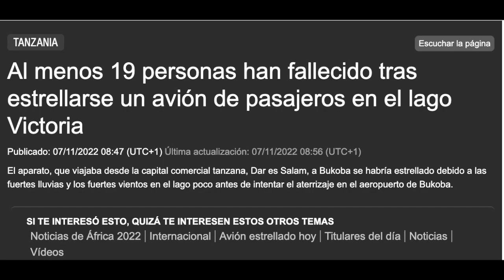DESPUÉS Del ECLIPSE Y LUNA De SANGRE CUIDADO La INFLUENCIA Es TREMENDA Nos QUIEREN DIVIDIDOS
Después del eclipse lunar y luna de sangre que ha ocurrido, cuidado! La influencia es tremenda, nos quieren divididos.
Qué ocurrirá del 16 al 19 de noviembre aspectos astrológicos a considerar.